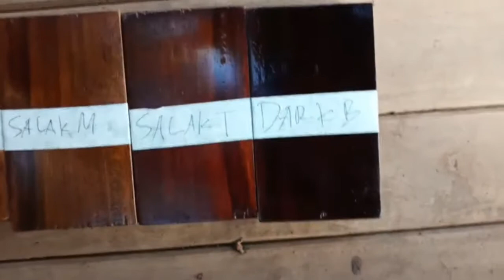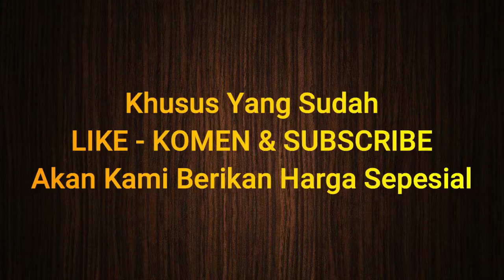Contoh Sample Warna Finishing Referensi Furniture Rumah Anda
Contoh warna finishing ini sangat penting dalam pengerjaan finishing, sering kali buyer dan penjual terjadi miskom dengan kesalahan warna finishing.
Maka dari itu kami sebagai penjual Furniture Jepara membuat contoh Warna Finishing.

Hubungi Kami :
A/N : David Setiawan